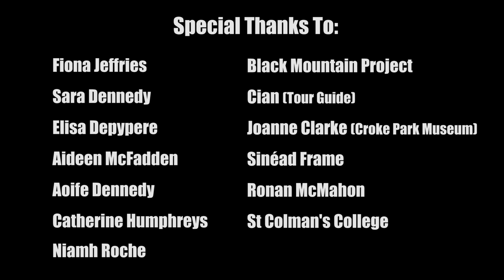Four Walls - TOURIST WALK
Tourist Walk perform their original track ´Four Walls´ in the Hogan Stand of GAA Headquarters, Croke Park, during the Dublin Walk in January 2014.

Filmed by Mutiny Filmhouse
Sound by Daniel McCabe

Special thanks to:

Fiona Jeffries
Sara Dennedy
Elisa Depypere
Aideen McFadden
Aoife Dennedy
Catherine Humphreys
Niamh Roche
Black Mountain Project
Cian (Tour Guide)
Joanne Clarke (Croke Park Museum)
Sinéad Frame
Ronan McMahon
St. Colman's College

Tourist Walk are Breandán Kearney, Mike Kearney,Dónal Kearney and Oisín Kearney.